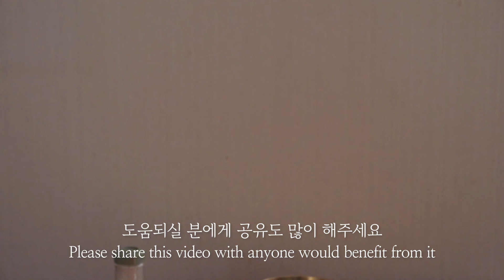가족들 아침밥은 이걸로 끝내세요! 속 든든한 시금치버섯죽 정위스님의 사찰음식 채소요리 채식 레시피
아침밥은 간단하면서도 따스하게, 영양까지 잘 맞춰서 준비하면 가장 좋겠지요?
정위스님은 아침에 죽을 자주 끓이시는데요, 쌀에 물만 부어서 흰죽을 끓이기도 하고 제철채소를 넣어서 좀더 든든한 죽을 드시기도 합니다.
오늘은 버섯과 두부, 시금치를 넣은 영양가 만점의 채소죽을 알려드려요.

[시금치버섯죽 만들기]
1. 시금치는 잎이 작은 것으로 준비해 뿌리를 다듬고 깨끗이 씻는다.
2. 뿌리를 갈라서 작게 떼어낸다.
3. 씻은 쌀 한 줌에 물 10컵을 붓고 들기름을 둘러 센 불에서 끓인다. 여기에 표고 불린 물을 넣기도 한다.
4. 물에 불려둔 마른 표고는 물기를 빼고 작은 주사위 모양으로 썬다.
5. 끓는 죽에 표고를 먼저 넣고 푹 끓인다.
6. 두부를 넣으면 더욱 든든하다. 정위스님은 구운 두부를 작게 썰어서 사용한다.
7. 두부를 넣어서 끓이다가 마지막으로 시금치를 넣는다.
8. 된장이나 국간장을 넣어서 간한다.
9. 쌀알이 거의 퍼지면 불을 줄이고 뜸들인다.
10. 장아찌나 김, 조림반찬 등을 곁들여 낸다.